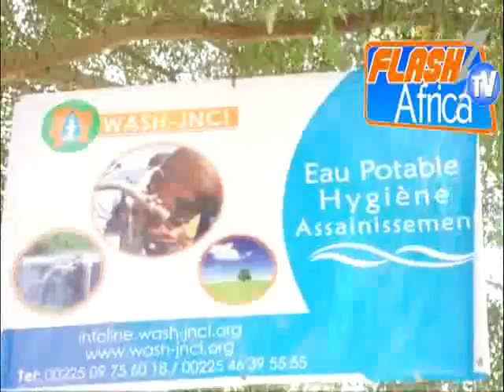Santé: Voici comment se laver les mains pour éviter 80% de maladies mortelles